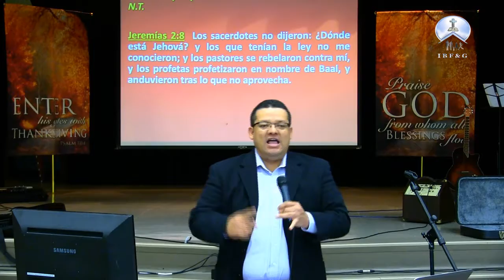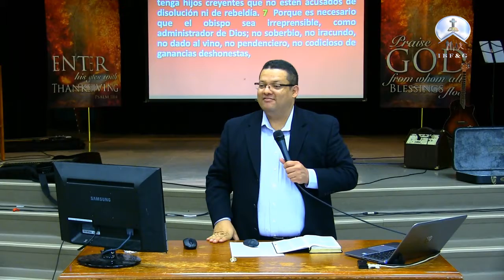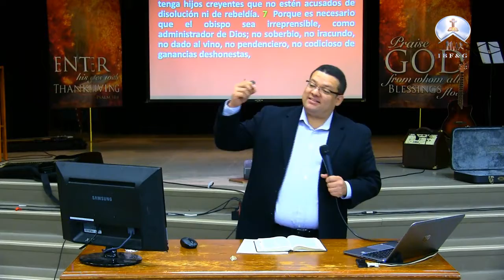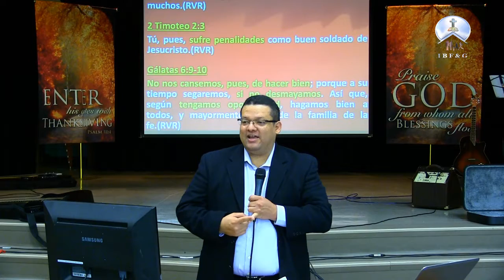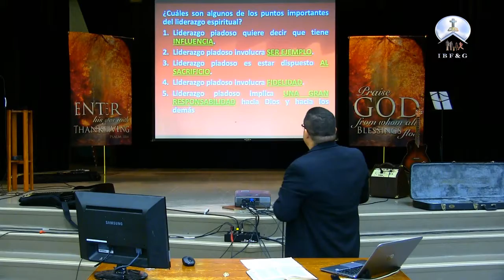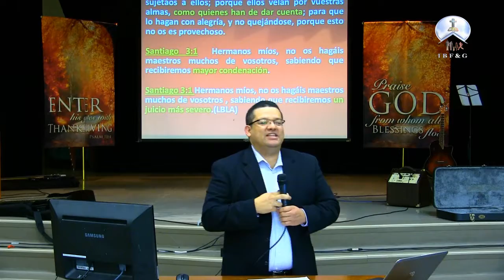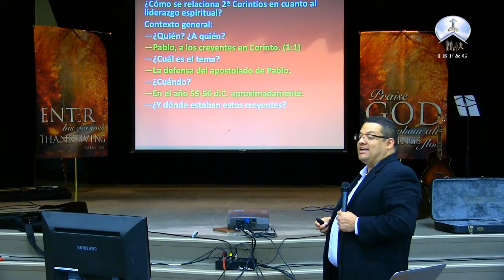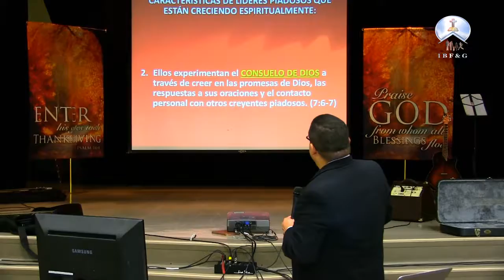Principios De Liderazgo Piadoso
IBF&G. 09/03/17